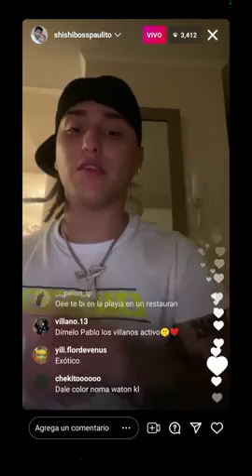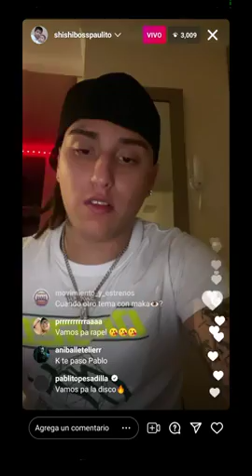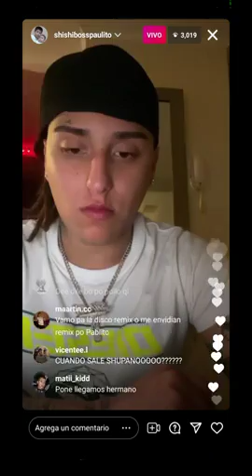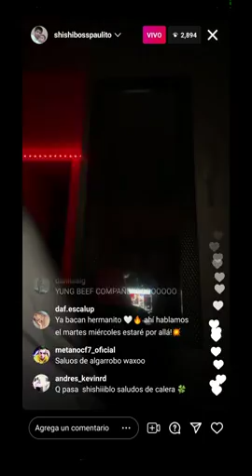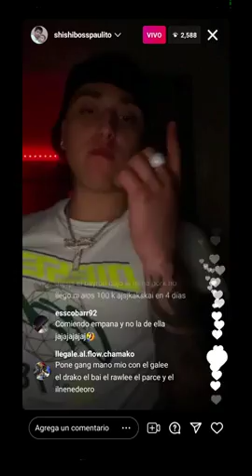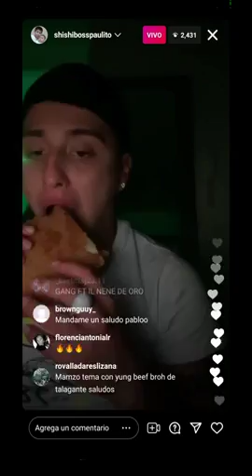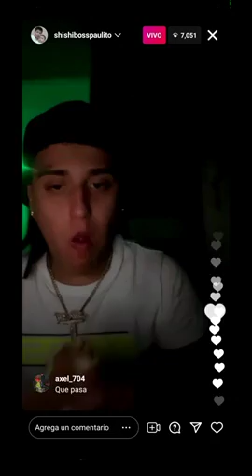Pablo Chille arrebatao Y Marcianeke En Vivo Pablo Escuchando A Marcianeke